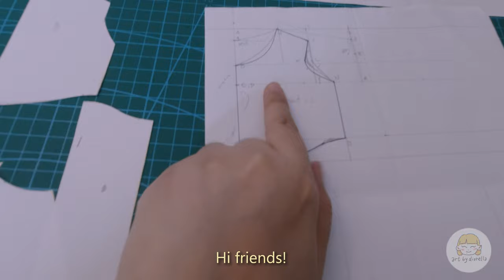First BJD DIY! Clothes & Wig - DOLL UP: PART 2/2, True Love Alisa MSD | Art by Diorella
This is PART 2 of my first BJD Doll Up! I had a great time doing these stuff for my doll. I hope you enjoy watching the entire process! :D